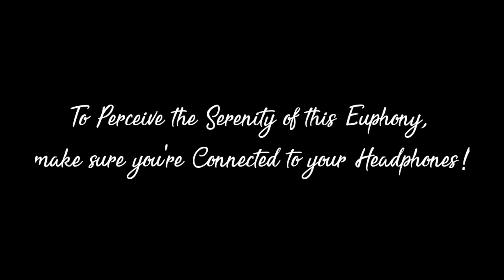Brown Munde - Piano Cover | Ap Dhillon | Instrumental | Bass Boosted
Brown Munde Ap Dhillon Piano Cover
FL Studio Instrumental

Original Song Credits :

Song : BROWN MUNDE
Singer : AP DHILLON | GURINDER GILL | SHINDA KAHLON
Lyrics : SHINDA KAHLON
Music Label : Run-Up Records
Mix / Master : AP DHILLON
Video : CONRAD JAY

Cover Credits :

Piano , Music Arranged & Mix Mastered by me

Or Haan Use Karoge to ( Music By Nishant Sharma Pianist ) & video Link Mention Jrur Krna

Keep Supporting 🙏❣️

Lyrics :

Lambo Truck Vich Gedi Sadi Hollywood
Geet Desi Mundeya De Sune Bollywood
Music Di Wave Aa Na Palde Koi Fav Aa
Gauna Vi Aunda Te Lyrics Ae

Changey Jehde Chalde Si
Kise Ton Naa Dhalde Si
Ohna Da Bnaunde Aa Clown Munde
Brown Munde

Oh Desi Jehe Geet Aa
Trap Jehi Beat Aa
Sirr Kadh Gajde
Speaker’an Ch Wajde
Brown Munde Brown Munde

Sirr Kadh Gajde
Speaker’an Ch Wajde